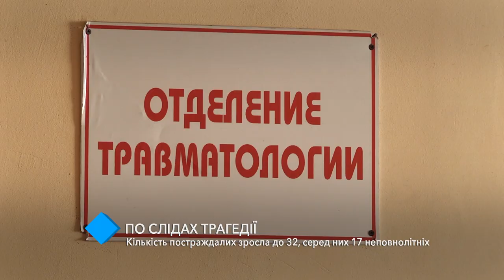По следам трагедии: число пострадавших возросло до 32, среди них – 17 несовершеннолетних